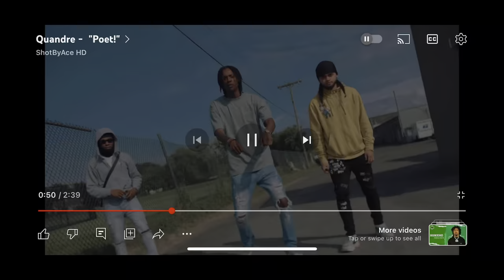Q&A/ WOULD YOU RATHER?